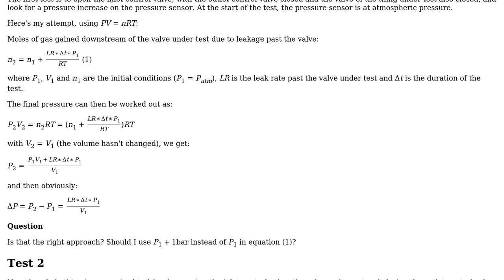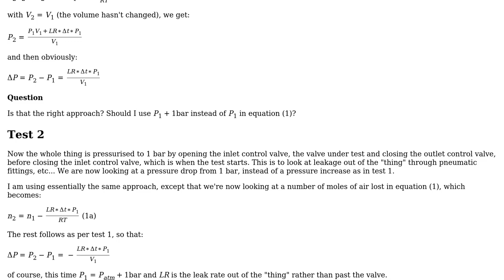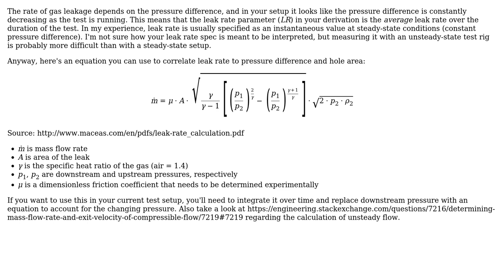Engineering: Working out pressure drop from leak rate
With thanks & praise to God, and with thanks to the many people who have made this project possible! You are responsible for your own actions.